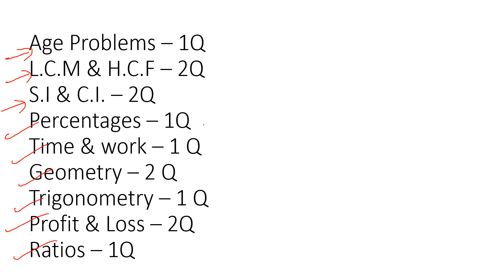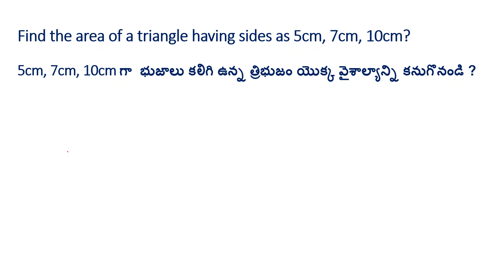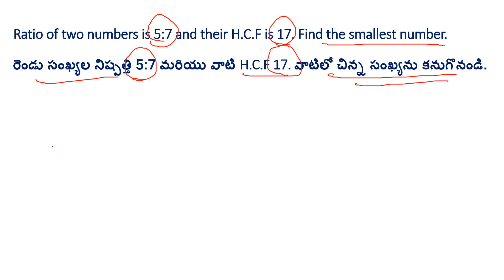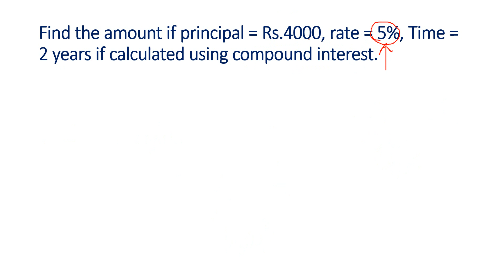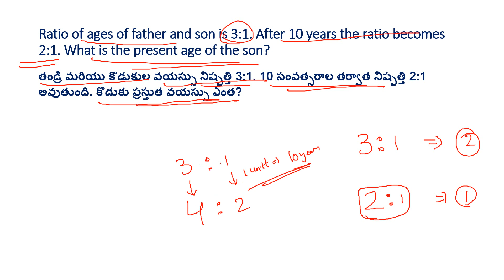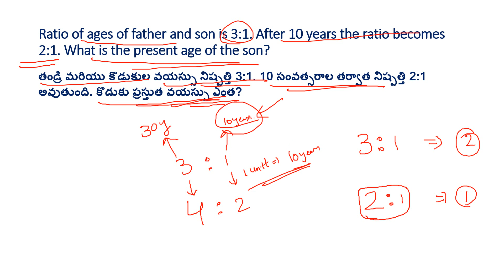RAILWAY GROUP - D 2022 AUGUST 22ND SHIFT 1 MATHS QUESTIONS IN TELUGU || RRC GROUP-D EXAM REVIEW 2022